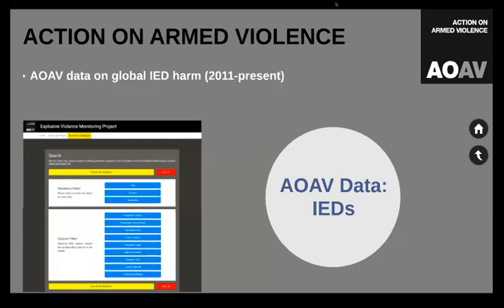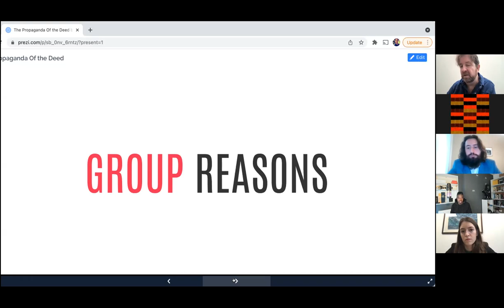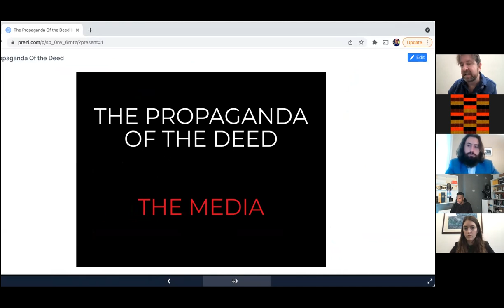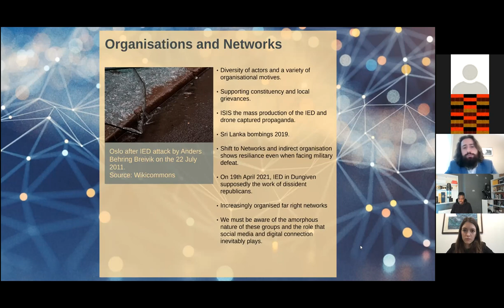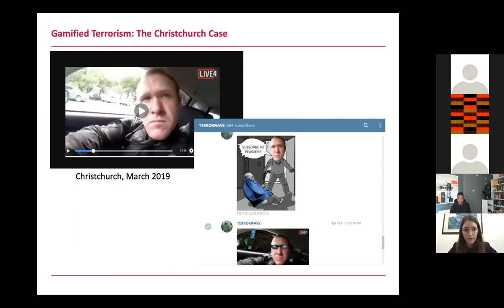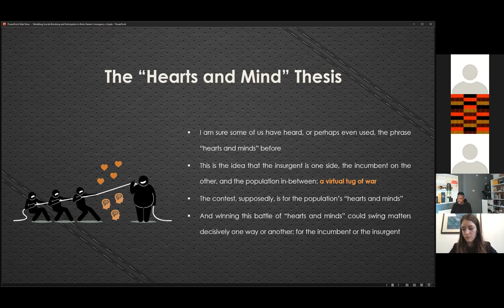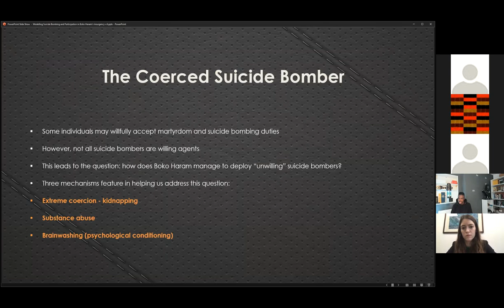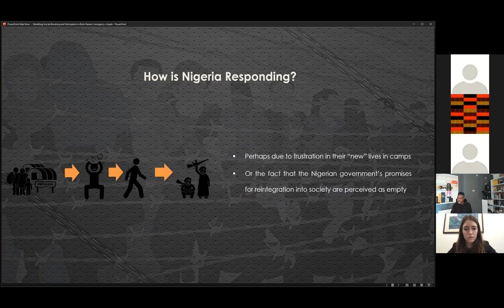The IED and 'The Propaganda of the Deed': CCW Sixth Review Conference Side Event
This CCW Sixth Review Conference side event explores the ideological framing of the use of the Improvised Explosive Device (IED) over time – from its rise in revolutionary movements of the 19th century, to its use in nationalist uprisings in the 20th, and its role in conflicts framed in religious terminology in the 21st century.

Research on the use of IEDs within far-right extremist networks and the role of suicide bombing in Boko Haram’s insurgency is presented.

This event was co-organized by the Permanent Mission of France and Action on Armed Violence (AOAV).